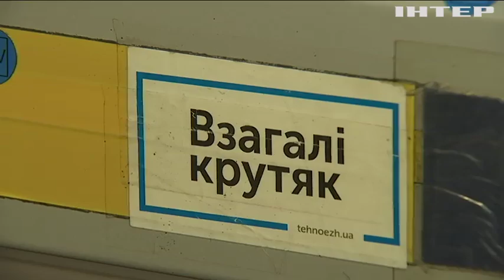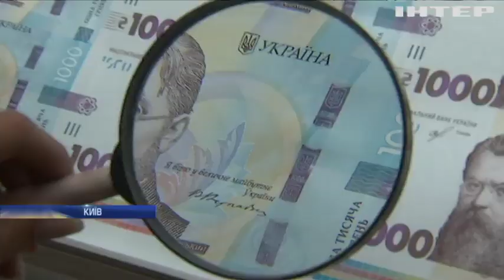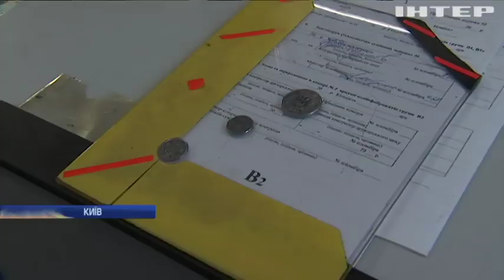В Україні вводять в обіг купюри рекордного номіналу